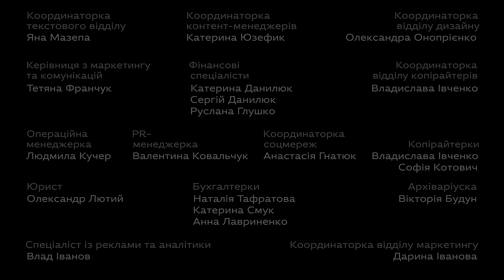Оксана Забужко про фемінізм, русистику, стосунки з Польщею та імперіалізм • Ukraїner Q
У серії інтерв’ю спецпроєкту «Що далі?» говоримо з українськими інтелектуалами про формування політичної нації в Україні, мовне питання, про те, що можна вважати перемогою або поразкою в культурному та інформаційному протистоянні, а також про кроки, що визначають майбутнє нашої країни.

Героїня третього інтерв’ю — Оксана Забужко. Українська письменниця, публіцистка, філологиня, есеїстка, літературознавиця розповість про російський імперіалізм, вплив росіян на міжнародній арені в контексті війни, як ніколи актуальне питання мови, Нобелівську премію та її значення для українців. Також Оксана Забужко поділиться своїм баченням польсько-українських відносин, розвитку фемінізму в Україні та спробує відповісти на питання: «Якою ви бачите Україну в майбутньому?».

Ця публікація підготовлена за підтримки фонду «Партнерство задля стійкості України». Її зміст є виключною відповідальністю Ukraїner і не обовʼязково відображає позицію фонду та/або його фінансових партнерів.
Таймкоди:
00:00 — Чому росіяни мають вплив в культурних інституціях на міжнародній арені
07:20 — Правда — наша основна стратегія впливу
12:00 — Проблеми «русистики»
23:20 • Неможливість українсько-російського діалогу між діячами культури
42:30 — Відсутність паперової преси як ЗМІ. Соціальні мережі — засіб дискусії, а не засіб інформації.
46:00 — Бачення української культури в американських універститетах. Колонізація «славістики»
01:00:55 — Концепт російського імперіалізму
01:16:53 — Патріархальна структуру відносин з Європою
01:29:11 — Про польско-українські відносини
01:43:00 — Як ми можемо підсилити повернення до української мови
01:52:57 — Фемінізм в Україні під час війни
02:08:44 — Якою хоче бачити Україну в майбутньому Оксана Забужко

📗 Купуючи наш мерч та книжки, 30% вартості ви спрямовуєте на підтримку нашої роботи